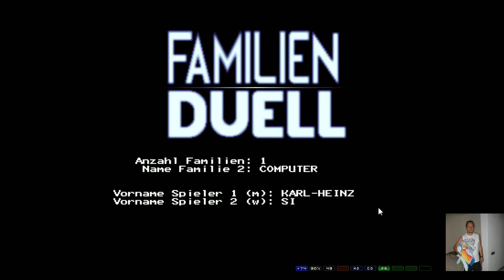Lets Play Familienduell auf dem Amiga (WinUAE 3.10)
Mit von der Party ist Familie Klopsch... Jörg, Rüdiger, Sven, Andreas und Bernd. Lasst uns raten. - via XSplit Du möchtest gerne Netzwerk-Partner werden?